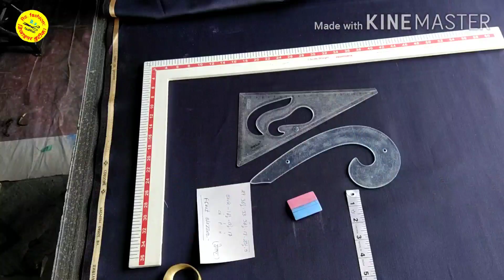coat cutting all tools // tailoring cutting tools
Hi friends aap sabhi ko yaha silae sikhata hoo full Hindi lounge me coat cutting all tools
tailoring cutting tools
My motivational channel  sh Star motivational speaker

Harjagah jurjao mere dost

cutting and stitching & new fashion designer new style
Koi v new style design fashion yaa tiktok style yaa koi v new style sikhne ke liye mere,
Channel se jure
Our new style ke liye comment kare
Yaha
ladies fashion designer
gents fashion designer
Yaa koi v designe sikhne ke liye
My name : Saddam Hussain
My channel name:- RS fashion designer boutique
My hobby  fashion designer new design cutting & stitching  coat cutting coat cutting tools
Informational video

Bhai mere channel pe aap all cutting and stitching jaise  cost cutting cost stitching coat cutting tools all informational video milega yaha

Sikho our aap sab hamesha  Khushi raha karo

Aap sab ka chhota Bhai hamesa sath rahega